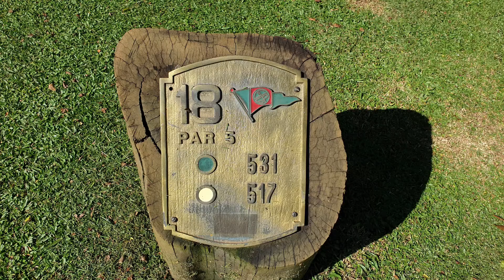SP - Clube de Campo de Sao Paulo / February 2020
Clube de Campo de Sao Paulo is one of the biggest sport & leisure clubs in Sao Paulo. To play golf at the club you need an invitation from a club member. See some photos hole for hole.